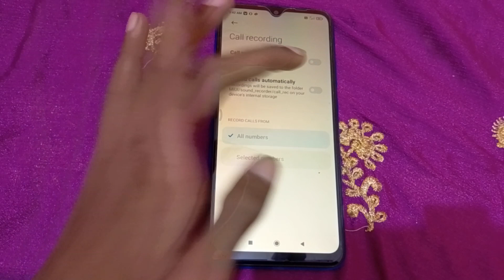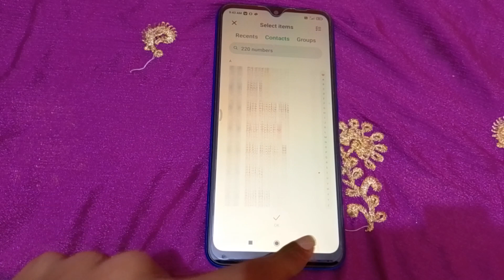Redmi 9 call setting Redmi 9 call recording kaise activate kare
how to use call recording oppo phone |  how to activate call recording redmi phone |  call recording kaise stop kare |  redmi phone me call recording kaise on karte hai |  call recording enable karen